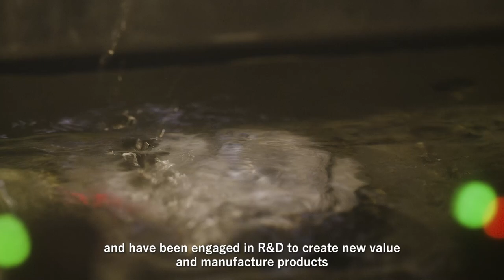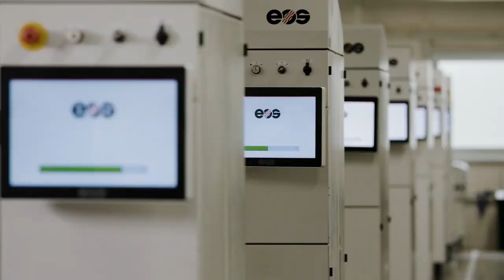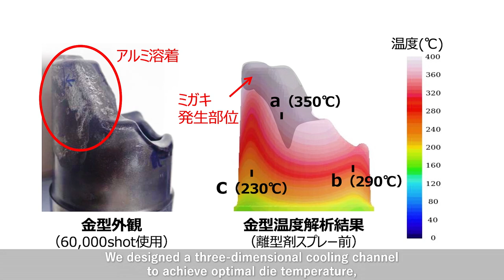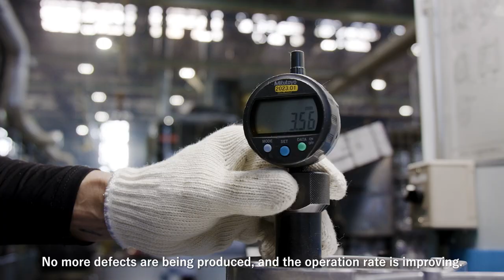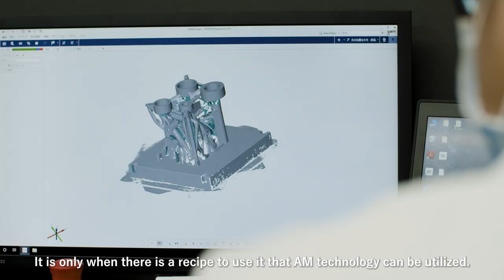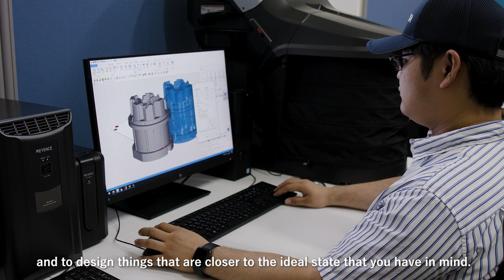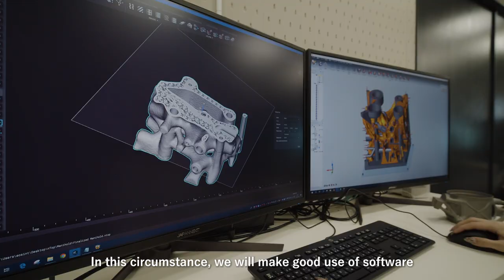Toyota Industries Corporation Adoption of Additive Manufacturing with EOS and XAM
Toyota Industries Corporation (TICO) successfully adopted additive manufacturing (AM) in their die casting facility, the Obu Plant. Engineers at TICO are often challenged with material build up in the die, due to hot spots, resulting in part defects. The conventional method in polishing the die to remove the material build-up has been the biggest cause for production stoppages. With stringent measures like improving the cooling system by increasing the size and depth of cooling holes, increasing the frequency of the maintenance and preservation work, they could only reduce the defects by half reaching the limits of the conventional manufacturing process.

Working together with EOS and XAM on their pain points, TICO explored AM technology to enable 3-dimensional cooling channels in the die to enhance cooling and heat homogenization. With AM, they achieved optimal temperature, freedom of design of the cooling channels and reduced the amount of polishing in all the parts, with 80% of the part eliminating polishing , therefore reducing defects and increasing operation rate.